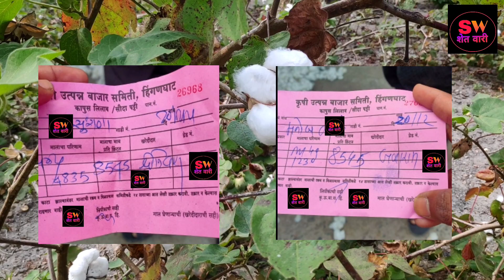हिंगणघाट कापूस बाजारभाव पावती | hinganghat kapus bajarbhav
हिंगणघाट कापूस बाजारभाव पावती@shetwari | hinganghat kapus bajarbhav | कापूसबाजारभाव kapusbajarbhav@shetwari

आजचे कापूस बाजारभाव || कापूस बाजारभाव अपडेट | kapus bajarbhav mahiti

आजचे कापूस बाजारभाव@शेतवारी SHETWARI | aajche kapus bajarbhav | kapus bhav today live kapusbajarbhav कापूसबाजारभाव@शेतवारी SHETWARI

20 डिसेंबर कापूस बाजार भाव

बाजारभाव आजचे@शेतवारी SHETWARI || आजचे कापूस बाजारभाव@शेतवारी SHETWARI | aajche kapus bajarbhav | कापूसभाव@शेतवारी SHETWARI kapusbajarbhav@शेतवारी SHETWARI
कापूसबाजारभाव@शेतवारी SHETWARI

20 डिसेंबर 2021कापूस बाजारभाव

आजचे कापूस बाजारभाव|| कापूस बाजारभाव आजचे | kapus bajarbhav aajche | कापूसबाजारभाव@शेतवारी SHETWARI kapusbhav@शेतवारी SHETWARI

आजचेकापूसबाजारभाव@शेतवारी SHETWARI
कापूसबाजारभावअपडेट|@शेतवारी SHETWARI
कापूसभावमाहिती|@शेतवारी SHETWARI SHETWARI
kapusbhavmahiti|@शेतवारी